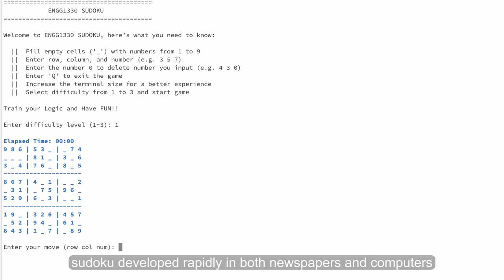ENGG1330 Group G1-2 Sudoku Trailer